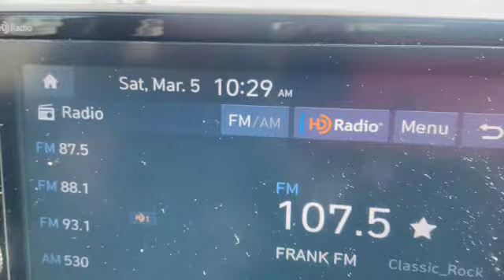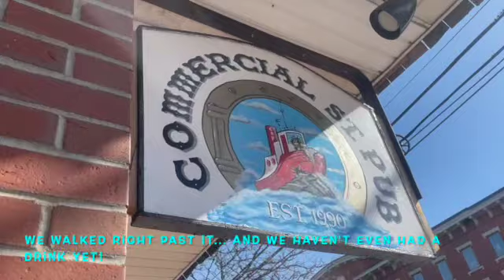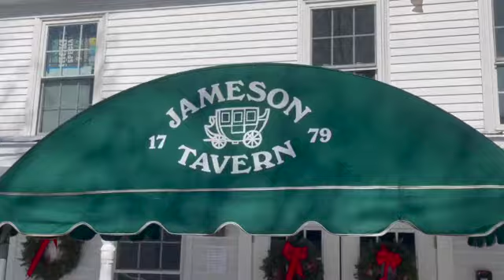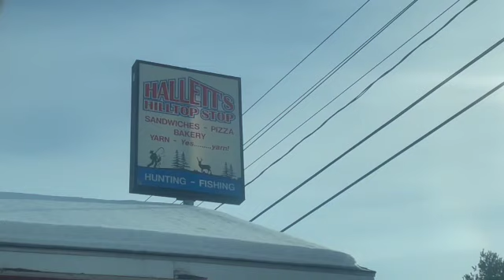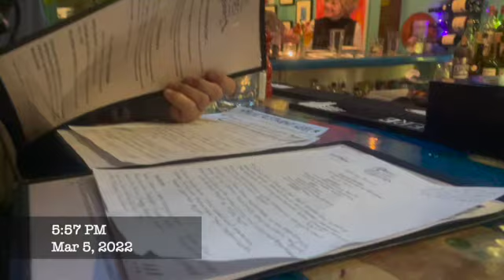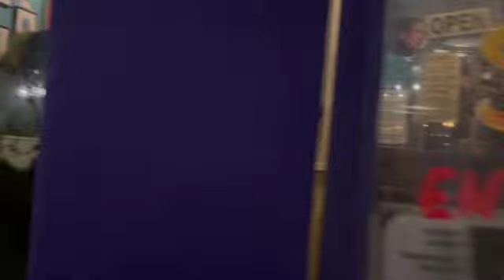Maine backroads -NO interstates || Part 2 || 3 cities || Tavel Diary|| Portland -Freeport- Hallowell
Hello travel friends!

In this video, part two of a three-part series on a weekend visit to Maine, we stay in our second of three locations, ironically called the “Second Street Bed-and-Breakfast” in Hollowell, Maine.

Driving the beautiful snow dusted back roads from Portland to Gardiner, Maine, we stop at several taverns and pubs, and meet plenty of friendly “Mainers” happy to share their recommendations on where to eat and stop along our journey!

The scenic backroads and small towns for Maine are a charming way to spend a beautiful weekend!

George and I live in New Orleans, La and rarely see snow! We were excited to visit The State of Maine in mid March when there was still plenty of beautiful white snow!

I think it is important to note that this YouTube channel is for our personal memory and we are inviting you on our journey 💕 We would love for you to subscribe to our channel where we put out NEW videos every Tuesday!

Here is a list of the places that we stopped and stayed in this video